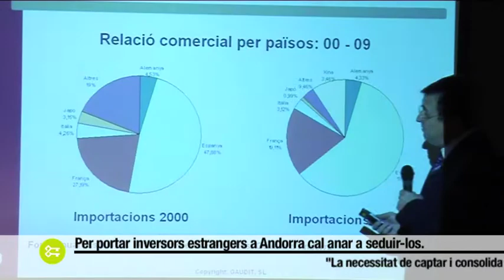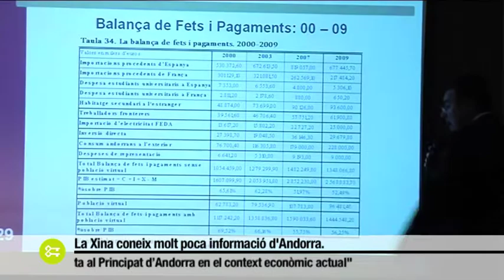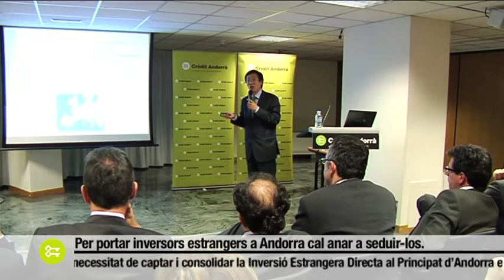La Inversió Estrangera Directa a Andorra. Una manera de diversificar la nostra economia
En el context econòmic actual, tant en l'àmbit mundial com nacional, les economies tracten de créixer i trobar nous mercats. Una manera de diversificar i consolidar els models econòmics a Andorra pot ser l'aplicació d'estratègies de captació, de manteniment i de consolidació de la inversió estrangera directa (IED), principalment a les noves necessitats de consum, a les pautes productives i als condicionants de l'entorn.